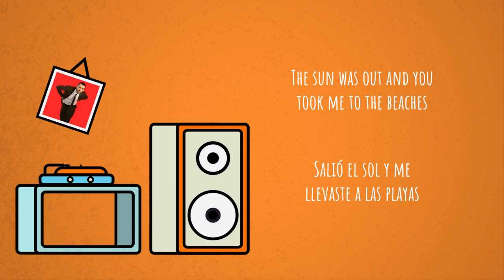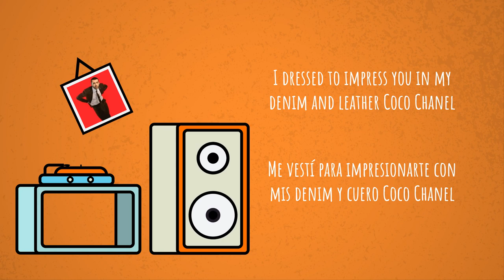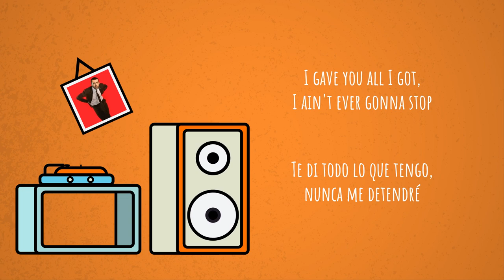Miles Kane - Nothing's Ever Gonna Be Good Enough (feat. Corinne Bailey Rae) [Sub Esp]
The new album ‘Change The Show’ by Miles Kane is out 21st January.